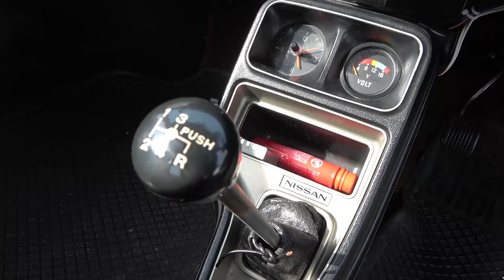【旧車】ヤンチャなヨンメリ！西部警察マシンXのジャパンターボ！絶滅危惧種のチェリーX-1R！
【見どころ】
2021/11/21 大阪の舞洲で開催された昭和レトロカー万博に今年も参加しました！
去年以上に集まった旧車好きの人たちで会場は熱気ムンムンでした！！
今回は絶滅危惧種のチェリーが三台も集合しています。正直貴重なスリーショットです
また駐車場を徘徊しましたが出るわ出るわ旧車のお宝が！
個人的に好きな西部警察のマシンXでおなじみの黒のジャパンターボなど今回もまだまだ旧車をお届けいたします！！